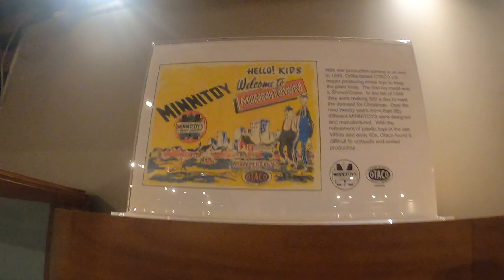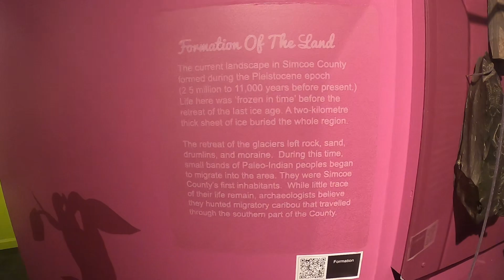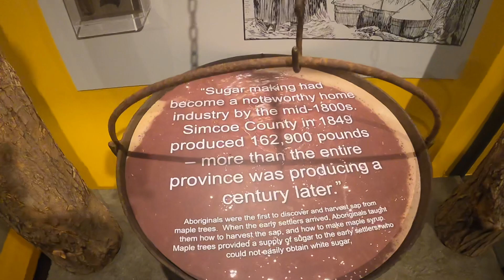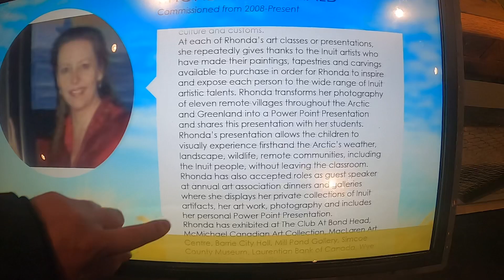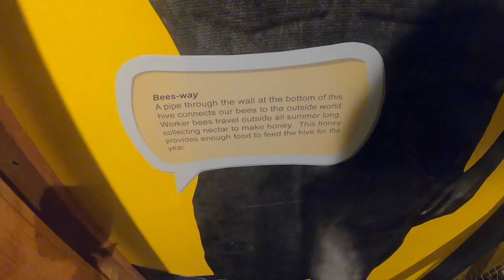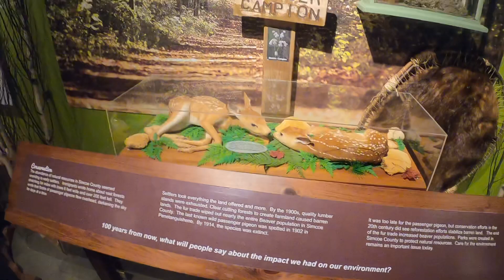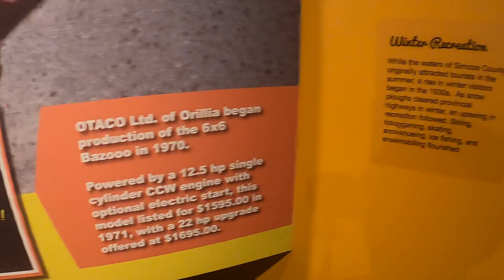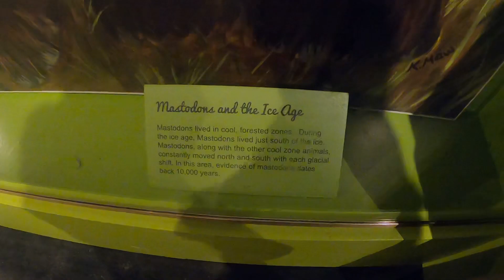Simcoe County Museum 2024 Part 3